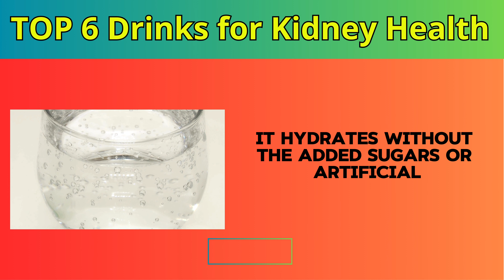TOP 6 Natural Drinks for your Kidney Health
Discover the power of natural drinks and their benefits for your kidneys in our latest video, "DRINK IT! TOP 6 Natural Drinks for your Kidney Health". Dive into a detailed exploration of six amazing beverages that not only taste great but also do wonders for your kidney health. From herbal teas to potent juices, we're spilling the beans on the drinks that could make a significant difference in your wellness routine.
Join us as we unveil the top 6 natural drinks that are not just refreshing but are also kidney-friendly. Whether you're looking to maintain kidney health or improve it, these drinks are packed with nutrients that help in detoxifying and supporting kidney function.

The owners and creators of this channel assume no responsibility for any harm or injury resulting from the interpretation or application of the information shared here.